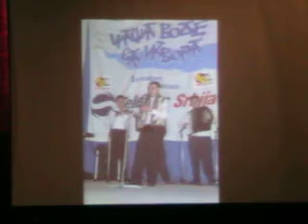ВЕЛИКИ ГОДИШЊИ КОНЦЕРТ КУД-А "БАНАТСКИ ВЕЗ" ДОЛОВО - 15.11.2019. - видео бр. 2